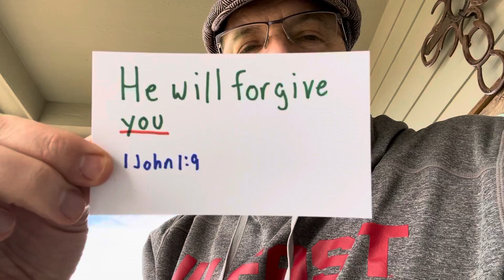Thought for today: It is your fault, but...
Alan Fahrner’s thought for today for December 5, 2021